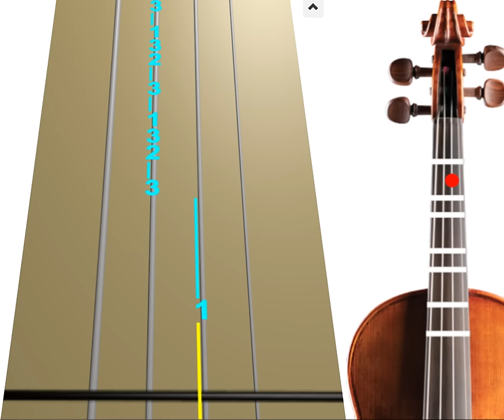Learn Carol Of The Bells on Violin - How to Play Tutorial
Use this video to learn how to play Carol Of The Bells + God Rest Ye Merry Gentlemen on the violin.